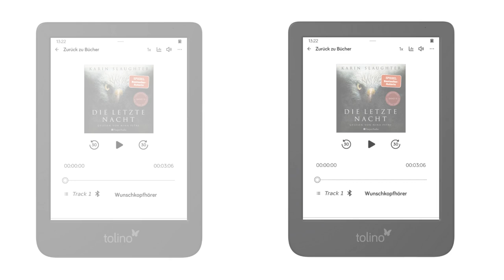tolino entdecken - Hörbuch Wiedergabe auf tolino eReadern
Hörbücher genießen mit tolino! Egal ob auf dem eigenen eReader, auf dem Smartphone oder Tablet oder auf dem eigenen PC. tolino machts möglich!